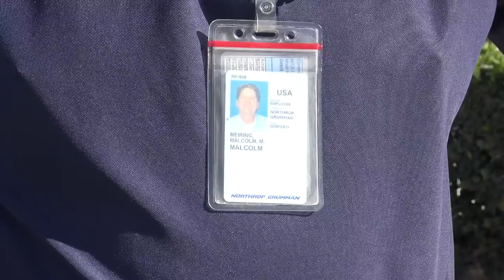Northrop Employees Acting Like Criminals Trying To Intimidate Us For Filming-1st Amendment Audit